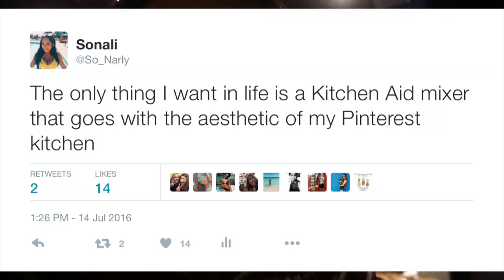TRYING OUT SNORKEL MASKS | Cancun 1st Day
About Me!
Name: Sonali (Sun-all-e) aka sonarly, sona, nali
Age: 19
Ethnicity: Indian
College: University of Central Florida
Major: Radio/ Television
Sorority: Kappa Delta